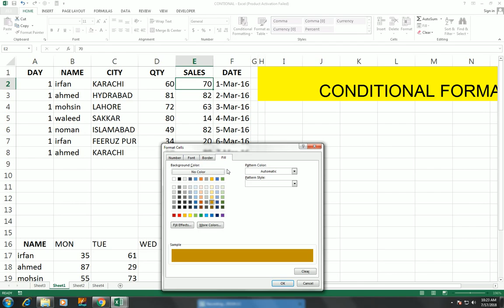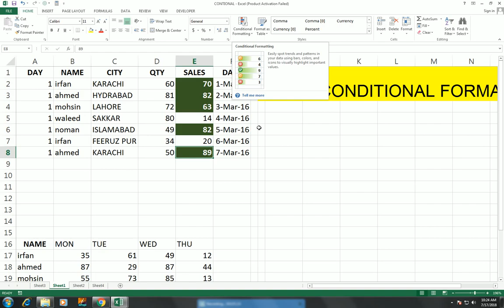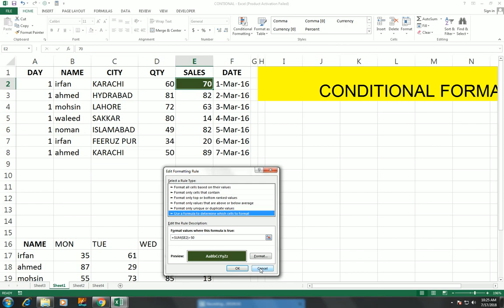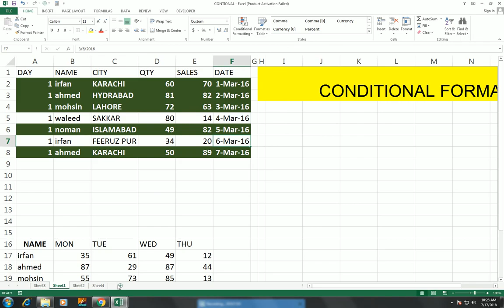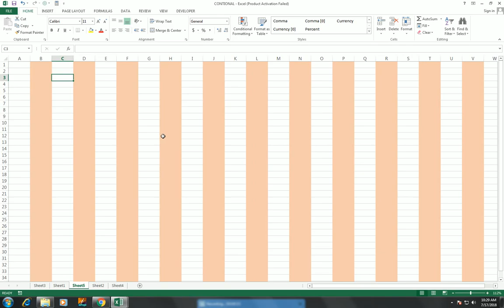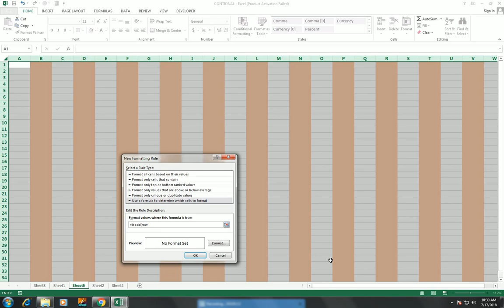#204 iSeVEN iSoDD FORMULA USE CONDITIONAL FORMATTING HINDI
MS EXCEL ROW AND COLUMN FORMULA HINDI.  iSeVEN iSoDD FORMULA USE CONDITIONAL FORMATTING HINDI.